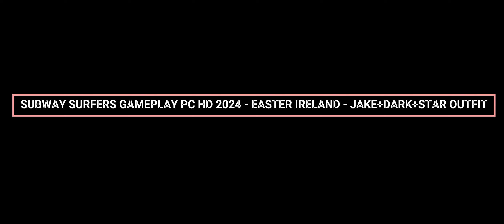SUBWAY SURFERS GAMEPLAY PC HD 2024 - EASTER IRELAND - JAKE+DARK+STAR OUTFIT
Welcome to SUBWAY SURFERS GAMEPLAY PC HD 2024 - EASTER IRELAND - JAKE+DARK+STAR OUTFIT APKNo1 - Gaming Channel # Subway Surfers Mkn P game gameplay games # SubSurf Fan Edition by MIKA

In this video, we bring you an immersive Subway Surfers gaming experience like never before. Join us as we showcase the latest gameplay of Subway Surfers on PC in stunning Ultra High Definition (UHD) at 4K and a smooth 60 frames per second (FPS).
SUBWAY SURFERS GAMEPLAY PC HD 2024 - EASTER IRELAND - JAKE+DARK+STAR OUTFIT APKNo1 - Gaming Channel # Subway Surfers Mkn P game gameplay games # SubSurf Fan Edition by MIKA

🎮 Game Description:
Subway Surfers is an adrenaline-pumping endless runner game where you take on the role of Jake, Tricky, and Fresh. Dash through vibrant subway systems, dodge obstacles, and collect coins while evading the chasing inspector and his loyal dog. Experience the thrill of surfing on hoverboards, unlocking cool characters, and discovering exciting power-ups.

🚀 Gameplay Features:
Witness the upgraded graphics and fluid gameplay of Subway Surfers on PC in UHD resolution. Immerse yourself in the detailed environments, dynamic animations, and fast-paced action as we showcase the game in glorious 4K at 60 frames per second.

Don't miss out on future exciting gameplays, high scores, challenges, tips, and tricks.

Join us on this thrilling Subway Surfers gameplay journey as we push the limits of excitement and showcase the game in stunning UHD graphics. Thank you for being part of our gaming community!